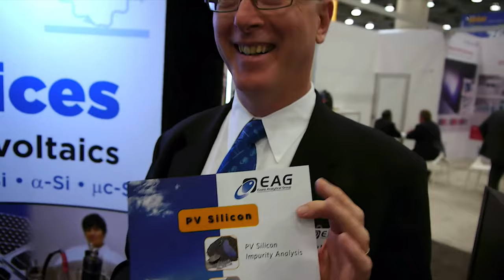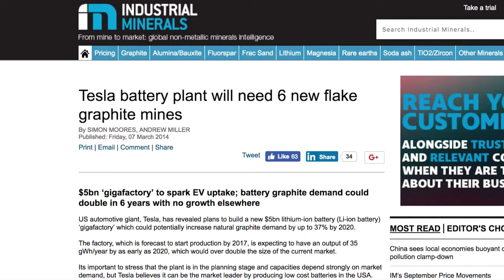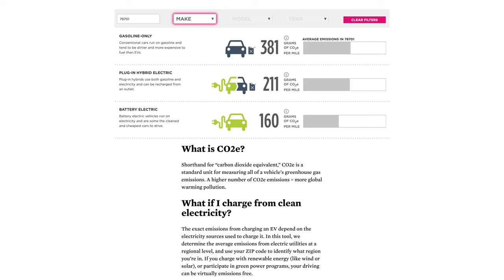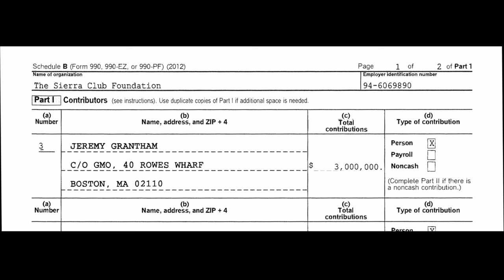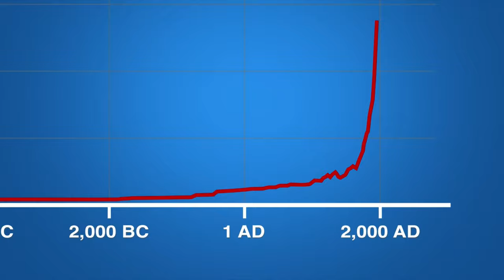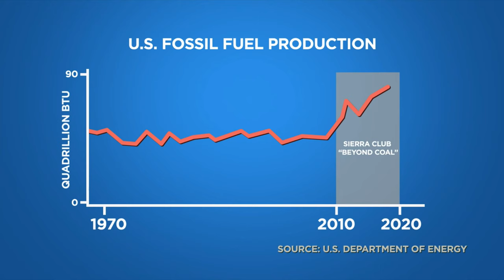Stream of the Week: "Planet of the Humans" Movie Review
"Planet of the Humans" reveals some hard truths aimed not only at the industries that harm human health & the planet, but also targets the green energy movement itself.